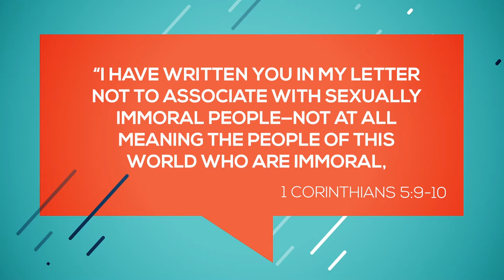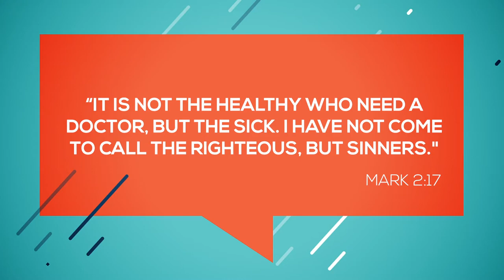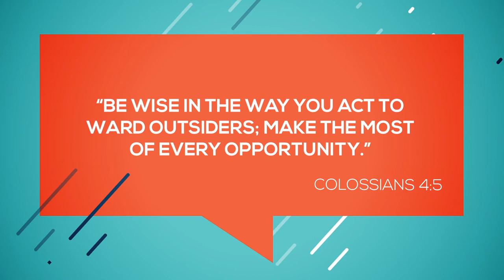Two Princes at Disneyland - Lonnie Melashenko - Hope Talks - Hope Channel (SDA)